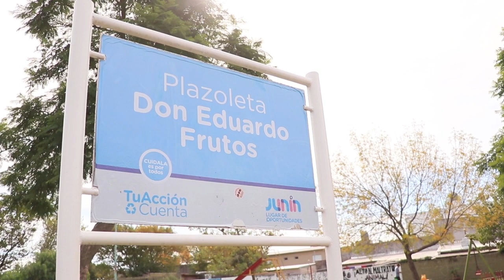Funcionarios de Seguridad se reunieron con vecinos y fomentistas en el barrio Libertad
"Pensamos siempre en los vecinos, en que puedan sentirse seguros y tranquilos", expresó el secretario de Seguridad, Andrés Rosa, luego del encuentro mantenido en dicho sector de la ciudad, donde hace un tiempo se presentó la iluminación LED en calles y la plaza “Eduardo Frutos”, espacio público que también fue incluido en el programa “Plazas Seguras”, con la colocación de una cámara de seguridad.

Ya son más de 350 los dispositivos de videovigilancia instalados en todo el Partido de Junín, monitoreados de forma permanente por el moderno Centro de Operaciones y Monitoreo municipal.